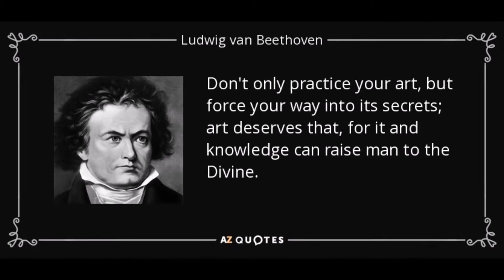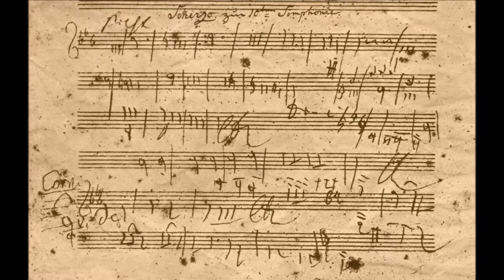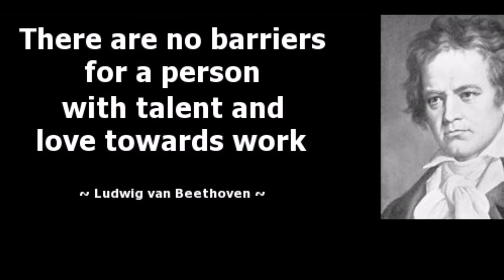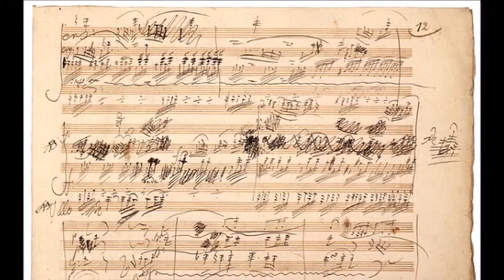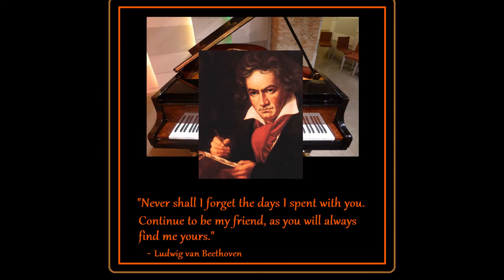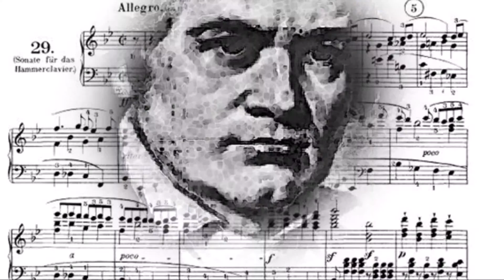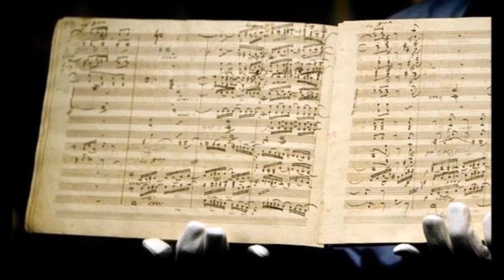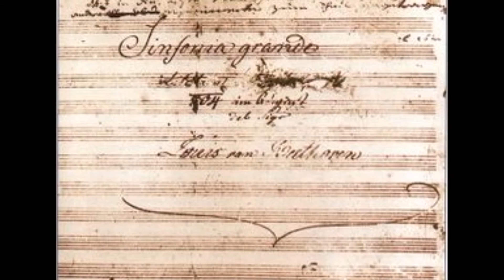Ludwig van Beethoven - Symphony No 6 ( Beethoven Quotes )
Dedicated to all of you, with love!
Αφιερωμένο σε όλους εσάς, με αγάπη!
- Video By Rhea Tarta
Greece